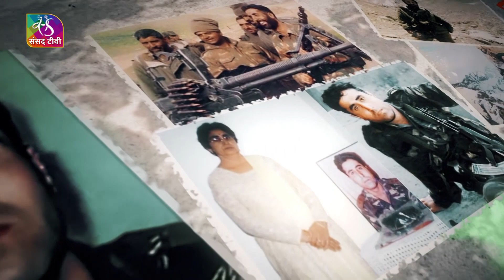Param Vir Vikram Batra: The Sher Shah of Kargil | 07 Sep, 2022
मैं या तो तिरंगे को लहरा कर आऊंगा
या फिर तिरंगे में लिपटा हुआ आऊंगा,
पर मैं आऊंगा जरूर...
ये कहानी है परमवीर विक्रम बत्रा की….